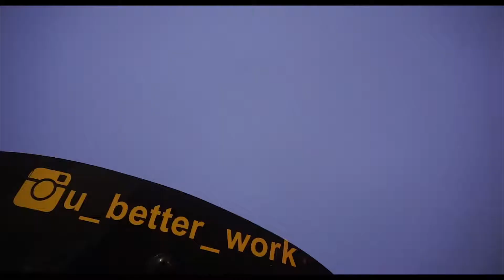fish bowl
a bowl for the keeping of live fish
                       ▼ FOLLOW ME▼
FILMING & EDITING - Gentry Jefferson
TITTLE - fish bowl